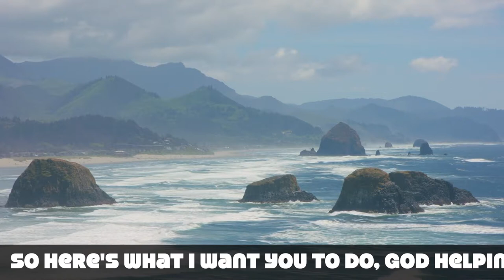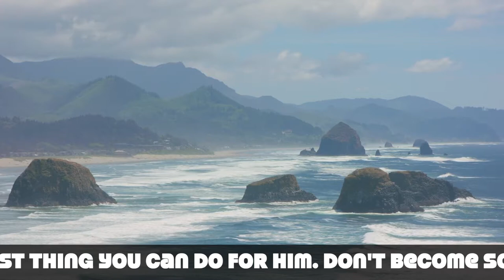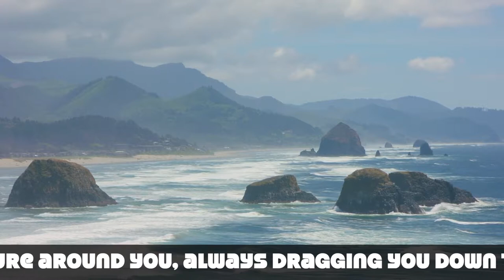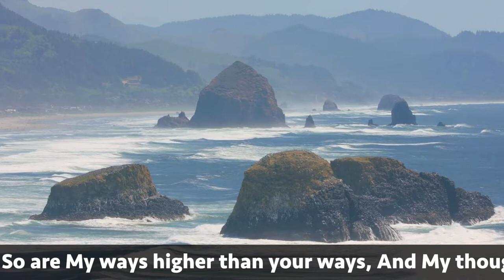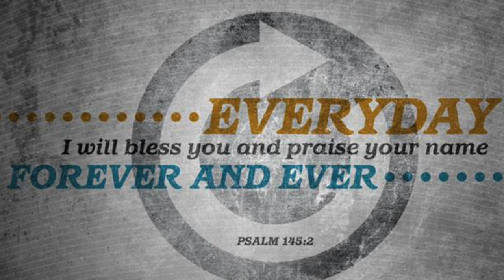The Way You Look Tonight! (Romantic Strings)(1-Hr. H.D. Romantic Music Video)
CLICK ON "SHOW MORE" JUST BELOW TO SEE MORE!

LYRICS:

Some day, when I'm awfully low
When the world is cold
I will feel a glow just thinking of you
And the way you look tonight!

Yes, you're lovely, with your smile so warm
And your cheeks so soft
There is nothing for me but to love you

With each word your tenderness grows
Tearin' my fear apart
And that laugh, wrinkles your nose
Touches my foolish heart!

Lovely, never, never change
Keep that breathless charm
Won't you please arrange it?
'Cause I love you
Just the way you look tonight!

"The Way You Look Tonight" is a song from the film Swing Time that was performed by Fred Astaire and written by Dorothy Fields and Jerome Kern. It won the Academy Award for Best Original Song in 1936. Fields remarked, "The first time Jerry played that melody for me I went out and started to cry. The release absolutely killed me. I couldn't stop, it was so beautiful." - Wikipedia

Ever wonder why there could be so many versions of the same songs in the 1940s-1960s while today no one that I know of (and I know almost nothing of modern music) sings someone else’s music. Could it possibly have something to do with QUALITY? These songs can never be popular again (sadly) because in the change of WORLDVIEW in most people. There once was a strong Chr1st1an Worldview in America that once made this music possible even if the composers were non-Chr1st1an…

Easy listening (sometimes known as mood music) is a popular music genre and radio format that was most popular during the 1950s to 1970s. It is related to middle-of-the-road (MOR) music and encompasses instrumental recordings of standards, hit songs and popular non-rock vocals generally hit songs from the previous three decades & enhanced with mostly soft strings (Mantovani, Percy Faith, etc.) & Pops Orchestra (Arthur Fiedler, etc.). Easy Listening sounds had it’s origins between the Big Band Era & Rock & Roll. Studies have shown that more than half the population is tone deaf & unable to distinguish the differences between “Easy Listening” music & “Elevator Music”. The main difference is depth of instrumentation of the orchestra & PASSION!

Derivative forms: Chill-out music; sunshine pop; ...
Other names: Beautiful music; good music;
Stylistic origins: Light music; big band;
Cultural origins: 1940s, United States,

Google: T3H7P12H

Google: T3H7P12H

The Way You Look Tonight, Swing Time, Dorothy Fields,  Jerome Kern,  1936, Romantic Strings, Morton Gould, Norman Luboff,

Andalucia
Morton Gould

MoTab

Carousel Waltz
Morton Gould & His Orchestra

I Believe in You (From "How to Succeed in Business Without Really Trying")
Living Voices

Medley: Whistle While You Work/ Heigh Ho (Snow White)
MoTab

Oklahoma!
MoTab

The Way You Look Tonight (From "My Best Friend's Wedding")
Charles Gerhardt; National Philharmonic Orchestra

MoTab, Craig Jessop

More (Theme from "Mondo Cane")
Morton Gould and His Orchestra